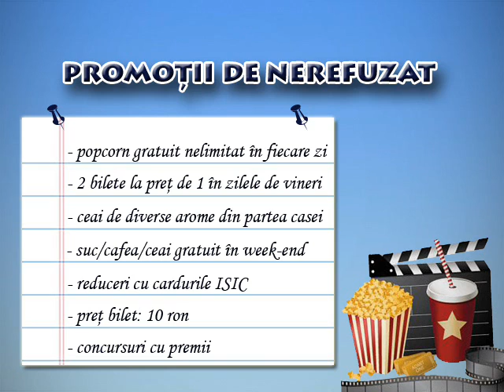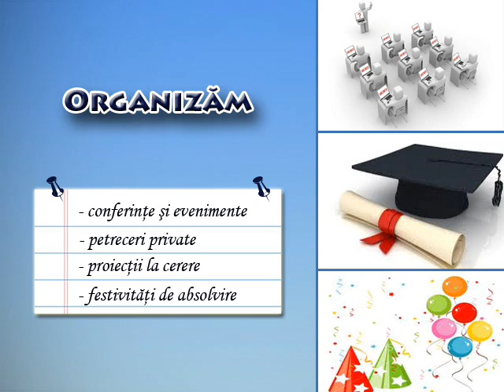Film prezentare cinema Glendale Studio.wmv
Sos. Cotroceni, nr.9, sector 6, Bucuresti